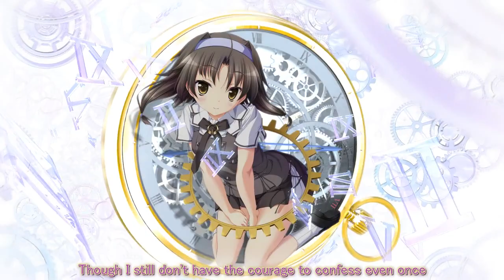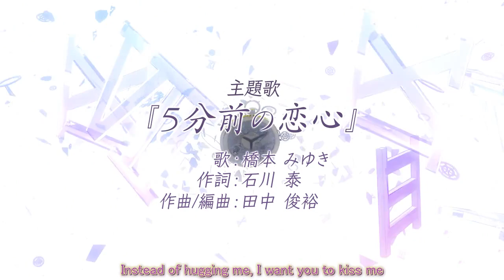ChronoClock OP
By: Purple Software

Sawatari Rei is the heir to a multimillion corporation in Japan, and also a mysterious pocketwatch that allows one to travel five minutes back in time. At first, he sets off to simply make his life more fun, like the romantic comedy of his dreams, but that changes when he witnesses a girl fall to her death.